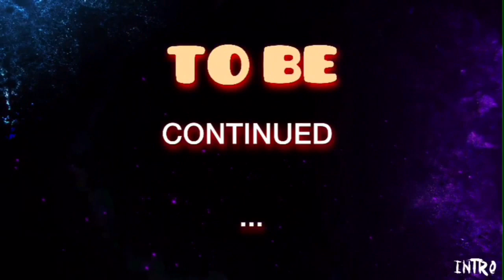Transformers Stop-Motion Part 1/3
" We have been betrayed! "

This is the first part of three for the final episode of my "Generation 3.0" stop motion series. It's been a long run but it's been worth it and this is just the beginning of my series as I plan to do many more of them.

All characters/toys used in this animation are authentic and original licensed products that have been produced my Hasbro and Takara Tomy.

Main characters used:
1. DA-28 Striker Optimus Prime (leader class)
2. ROTF Megatron (leader class)
3. Jazz (human alliance)
4. Brawl (leader class)
5. DOTM Sentinel Prime (leader class)